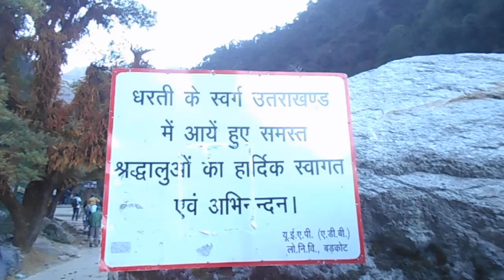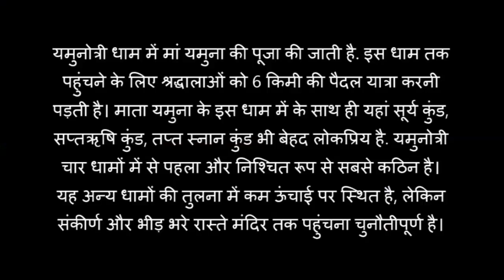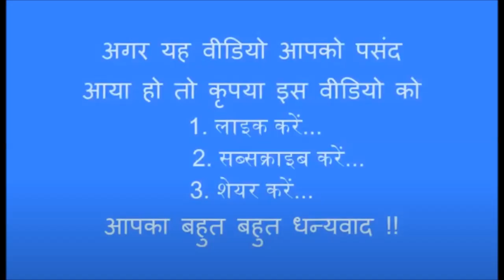SABRANG - चार धाम 2024 यमुनोत्री यात्रा (पार्ट-II) CHAR DHAM 2024 YAMUNOTRI YATRA (PART-II)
यमुनोत्री धाम उत्तराखंड के चार धाम तीर्थ यात्रा में यह चार स्थलों में से एक है। यमुना नदी के स्रोत यमुनोत्री का पवित्र गढ़, गढ़वाल हिमालय में पश्चिमीतम मंदिर है, जो बंदर पुंछ पर्वत की एक झुंड के ऊपर स्थित है। यमुनोत्री में मुख्य आकर्षण देवी यमुना के लिए समर्पित मंदिर और जानकीचट्टी (7 किमी दूर) में पवित्र तापीय झरना है। यमुनोत्री चार धामों में से पहला और निश्चित रूप से सबसे कठिन है । हालांकि, यह अन्य धामों की तुलना में कम ऊंचाई पर स्थित है, लेकिन संकीर्ण और भीड़ भरे रास्ते मंदिर तक पहुंचना चुनौतीपूर्ण है।